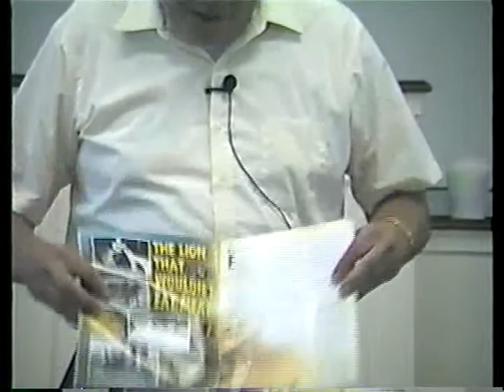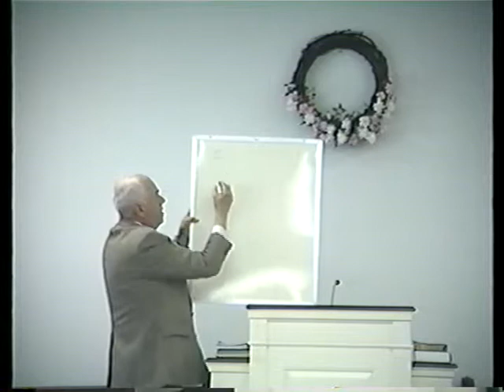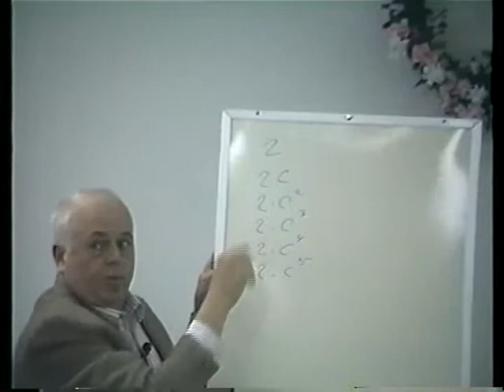Creation Moment 14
Brian Pennell was the Pastor at Bethany Baptist Church in Biddeford, Maine from 1994 to 2005 when he passed away from Leukemia. He devoted his life to studying creationism and preaching the Word of God. Every Sunday Brian took 5 minutes for his 'creation moments' proving that God created all and evolution is nothing but a theory.